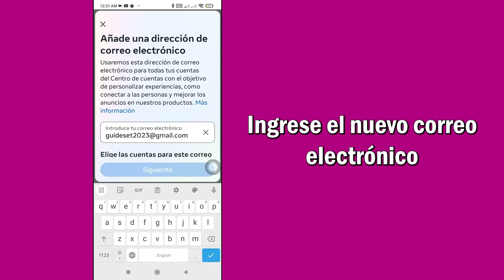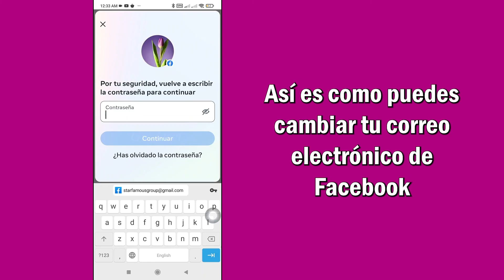Cómo Cambiar La Dirección De Correo Electrónico En Facebook | Paso a paso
Cómo cambiar la dirección de correo electrónico en Facebook
En este video, aprenderá cómo cambiar la dirección de correo electrónico en Facebook paso a paso. cambiar la dirección de correo electrónico en Facebook es muy fácil y puedes hacerlo fácilmente con este tutorial.